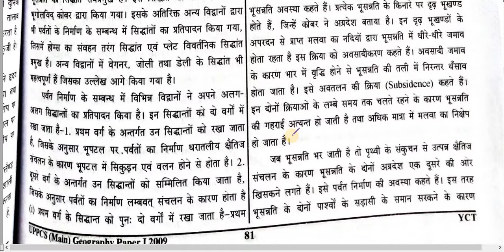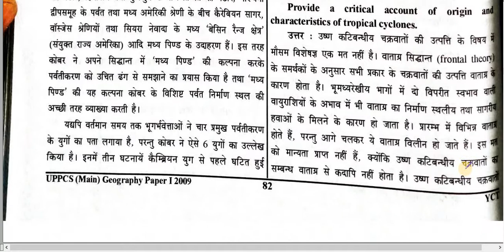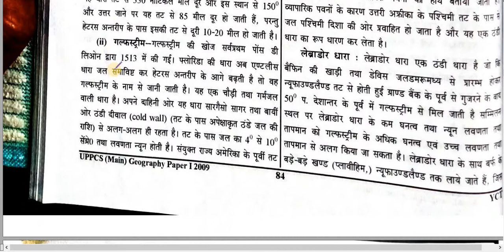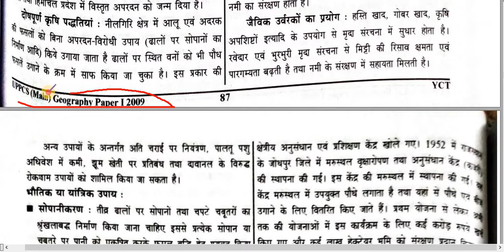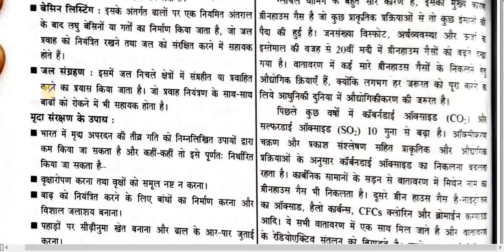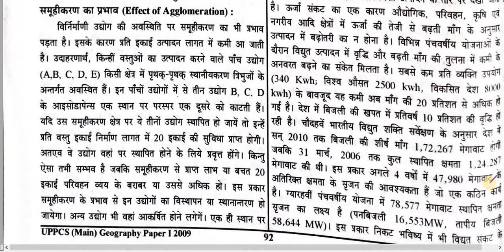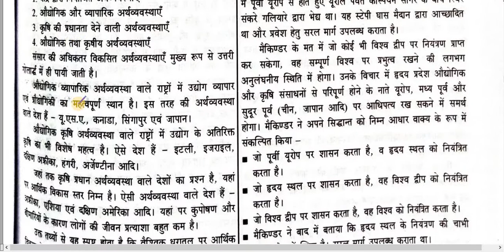GEOGRAPHY /Bhugol Ka Paper/ QUESTION PAPER AND SOLUTION :PREVIOUS YEARS / भूगोल वैकल्पिक पेपर 1-2009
UPSC
state PSC.
SSC.
BANK PO.
RRB.
TEACHER ELEGIBILITY TEST
PGT